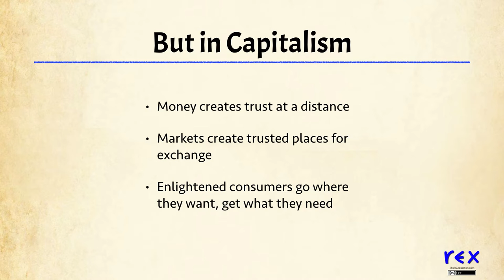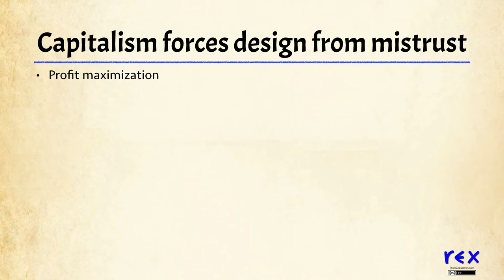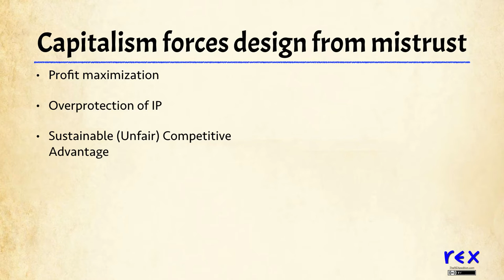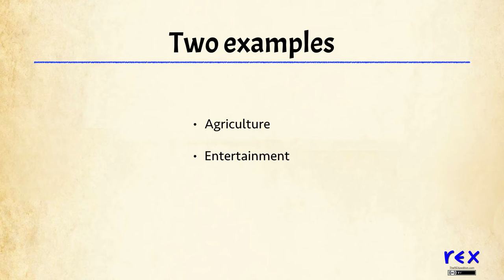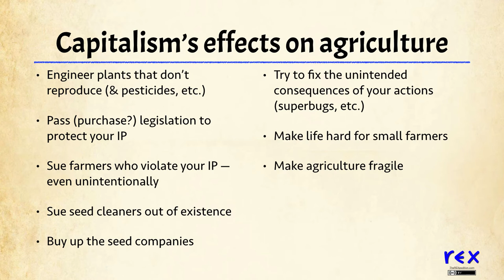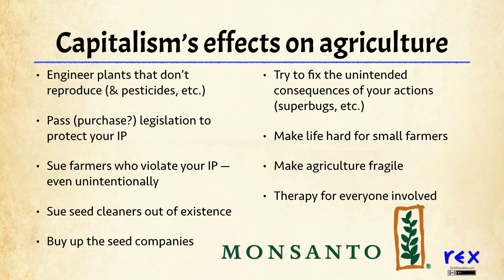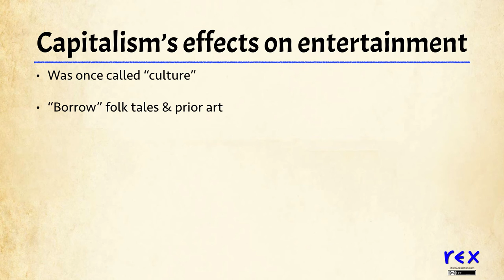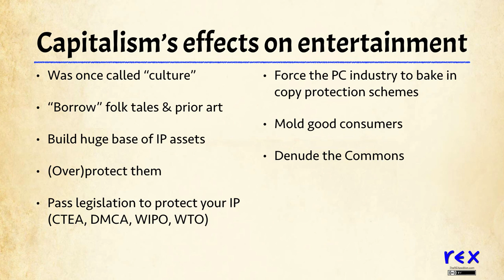Trust is Cheaper Than Control, Part 3: Capitalism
Systems that control participants' behavior have obvious costs, but also hidden costs that may be more significant. More on this whole journey at JerryMichalski.com